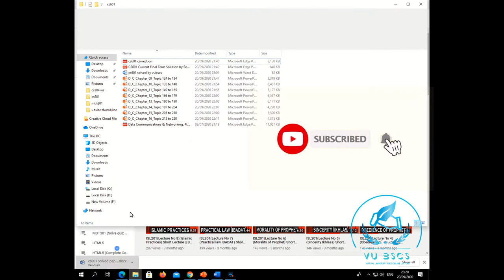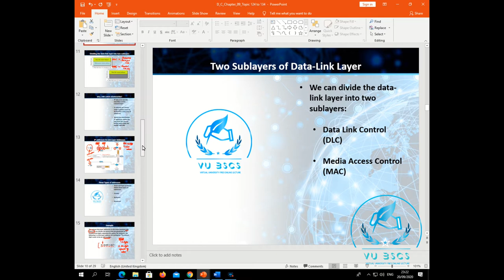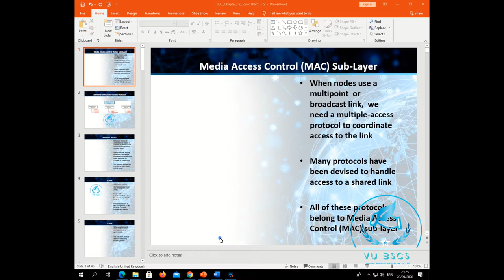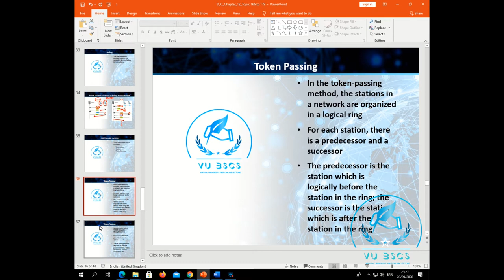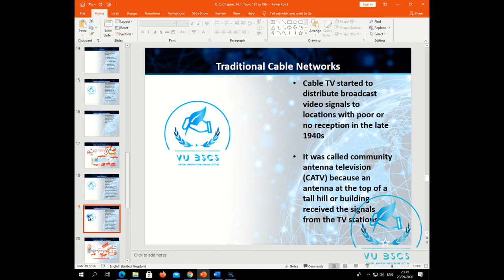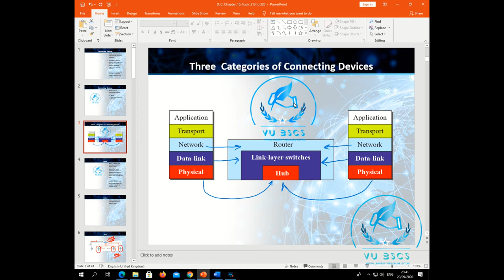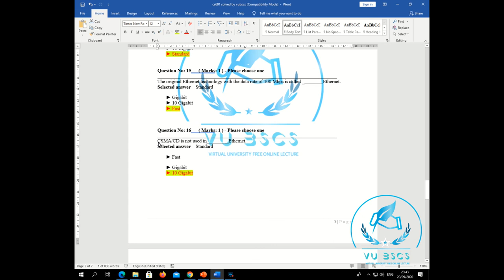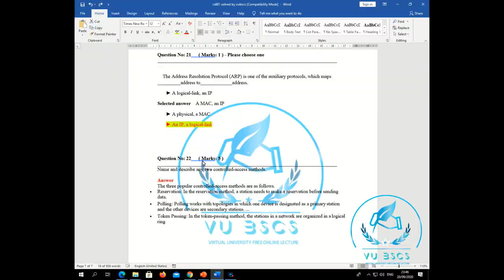CS601 (DATA COMMUNICATION) Final term paper_Most imp 2021 (Must watch before exam)